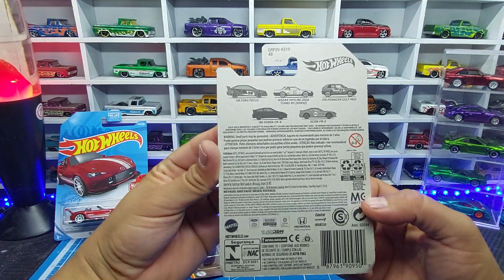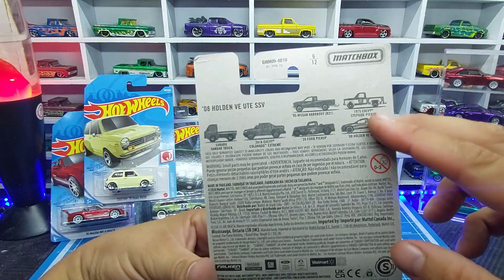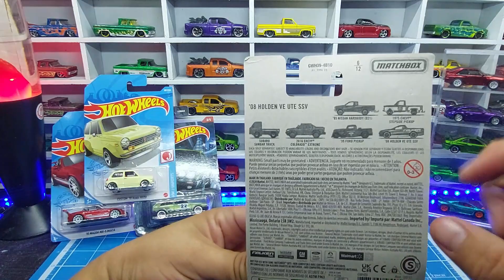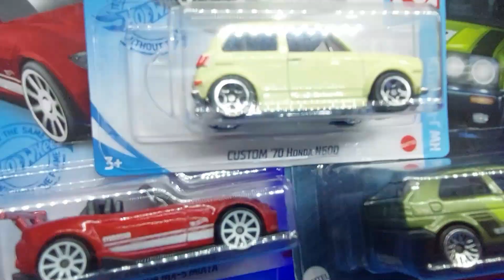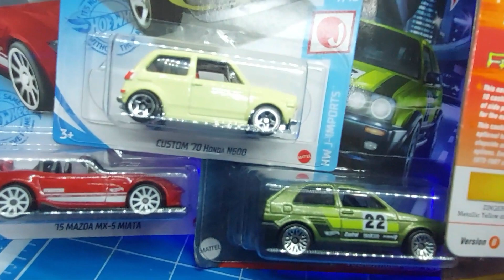Mostrando lo que recolecte en días que no he subido nada, matchbox, m2 cacerías de hot wheels